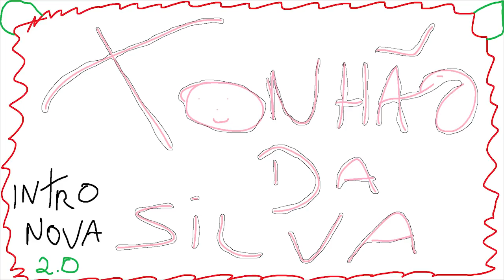GTA 5 ROLEPLAY - SERVIDOR POTATOS ROLEPLAY COM 1000 SLOTS VOLTOU !!!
Fala pessoal, bora assistir GTA 5 ROLEPLAY - SERVIDOR POTATOS ROLEPLAY VOLTOU COM 1000 SLOTS !!!

💣 MEU SETUP !

Memoria: 16GB DDR4
Processador: Ryzen 3 2200g 3.7Ghz
Placa mãe: GA A320M-S2H
Placa de Vídeo: RX 580 8GB
HD: 2TB SSD 240GB